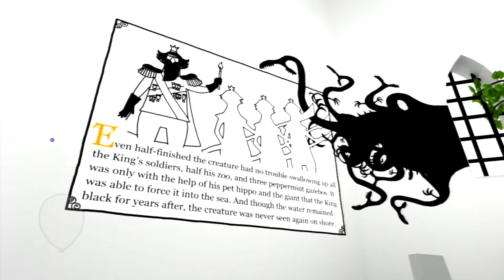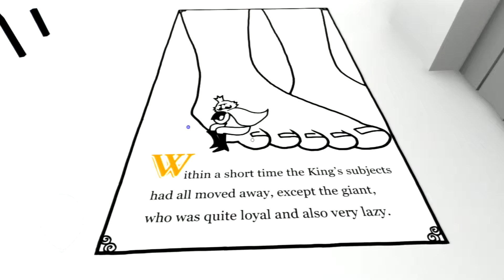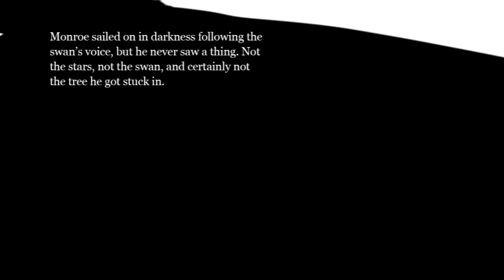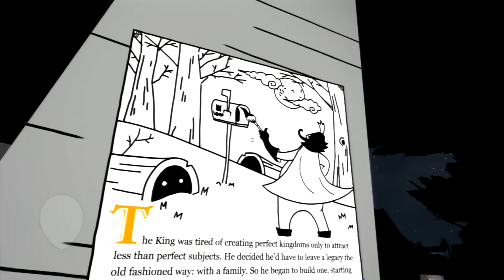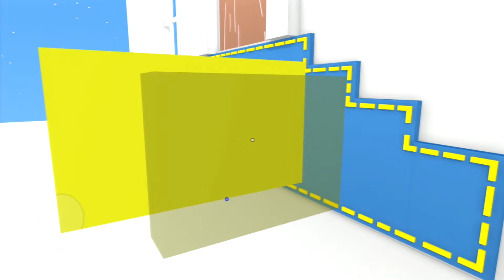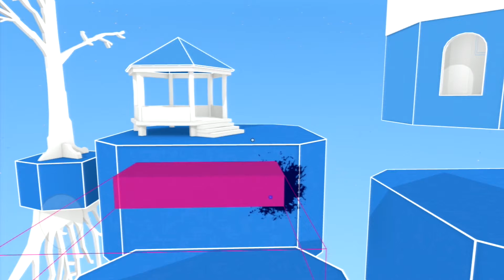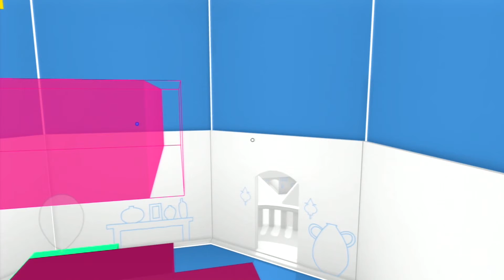The Unfinished Swan - Episode 04 - Game Bros Station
The reason why Matt chose this game is revealed...oh boy. Can you handle the truth behind the fear of The Unfinished Swan?